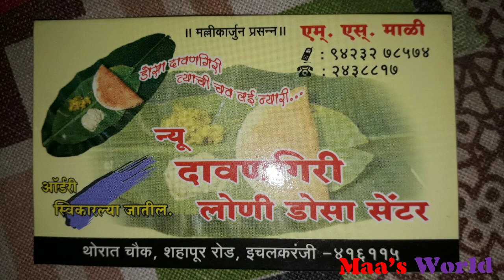Davangiri Dosa | Maa's World | Davangiri Loni Dosa | Dosa Recipe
Davangiri Dosa :
Name : Prashant Mali.
Address : Thorat Chowk , Shahpur Road , Ichalkaranji
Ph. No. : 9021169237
Best Dosa Center In Ichalkaranji .